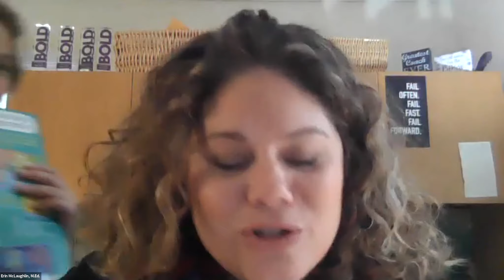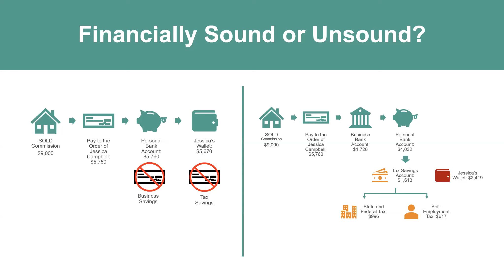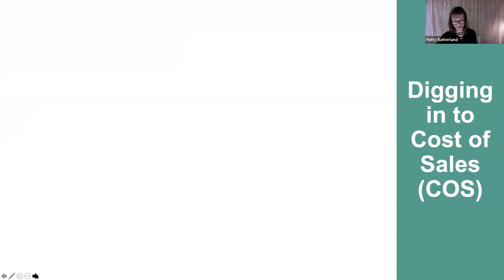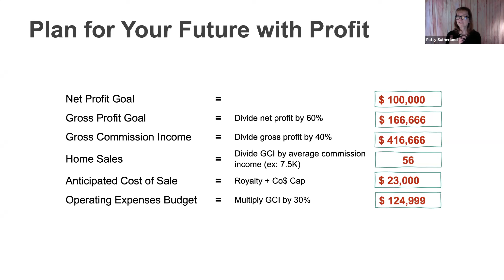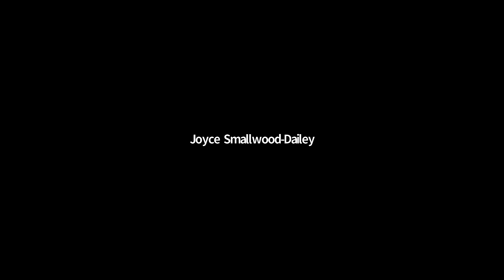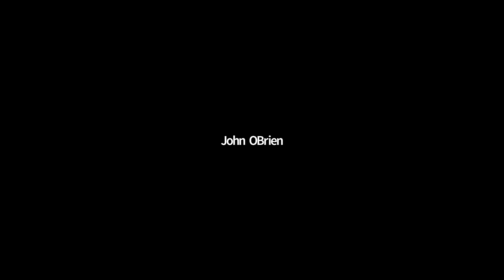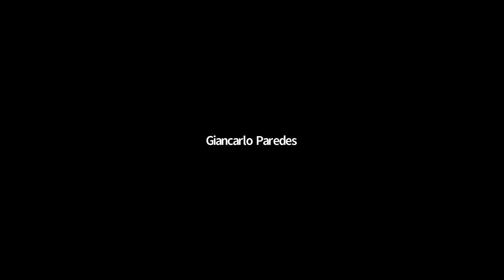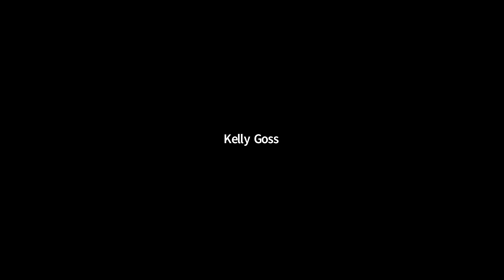IGNITE 2.0 - Session 17: Financial Basics 10/5/20